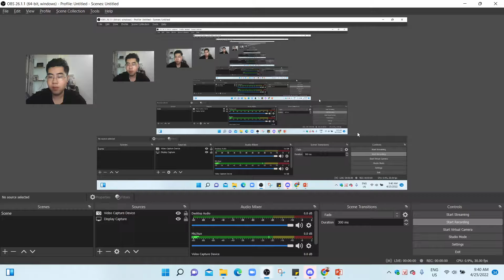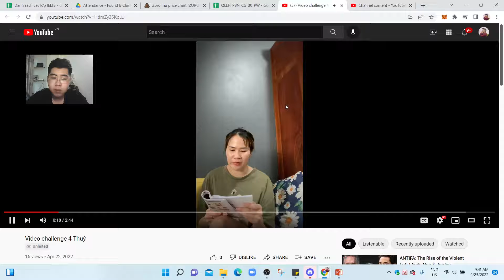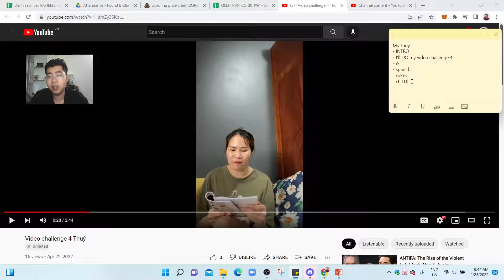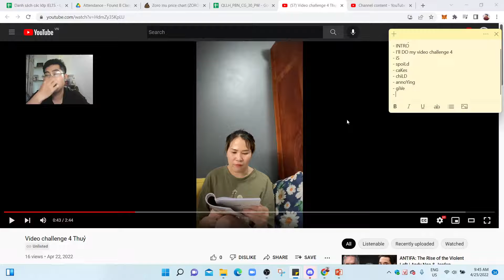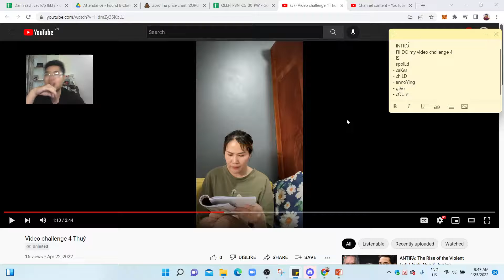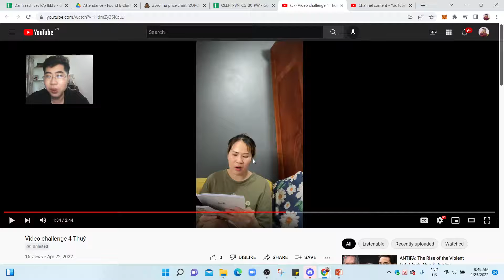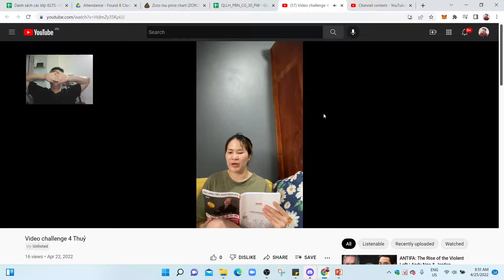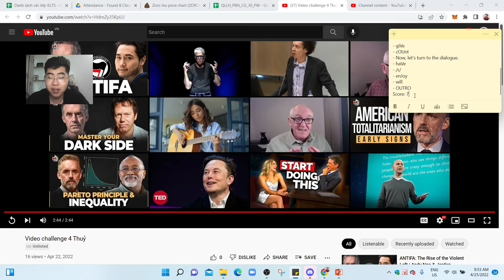30PW - Ms. Thuy's Challenge 4